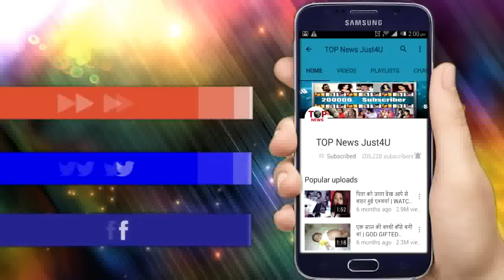YRKKH || 9 JULY UPDATE || उल्झ जायेंगे रिश्तों के धागे, जब AKHILESH चहाकर भी नही बती पायेगा सच